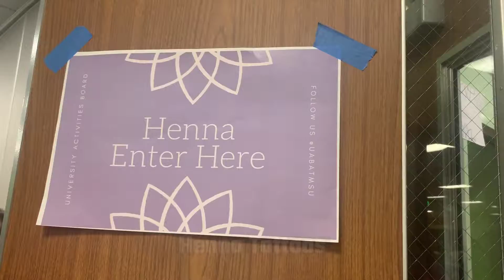UAB Ultimate Relaxation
UAB hosts Ultimate Relaxation Event where students could participate in different activities such as crafts, DIY projects, free massages, and board games!

PRODUCED BY: Chandra Fleming